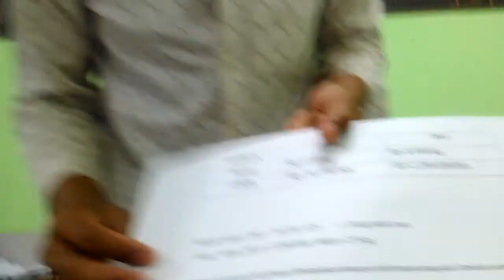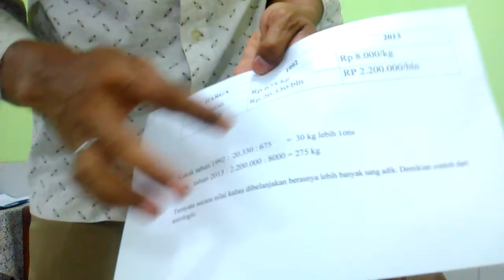Opo Tho Ontologi Dalam Kehidupan Sehari-hari?